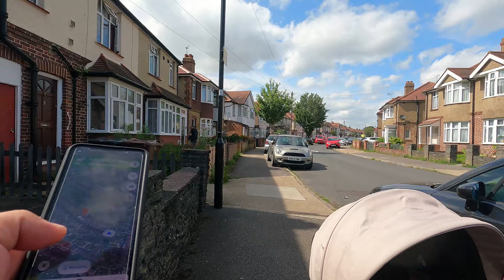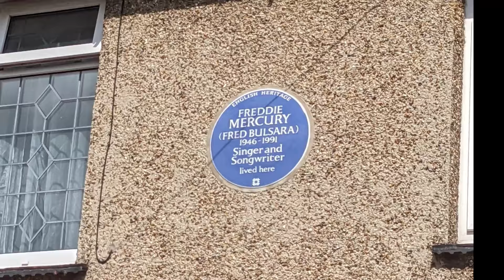Freddie Mercury used to live here | A chenna thrin leh sulhnu chhuina | London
Hi! My name is Mary, am a nurse living in London with my husband Faktea and our daughter Emma. We are just vlog-ing some of our daily activities and decided to put it up on youtube for our baby to look back to when she's older.Hope you enjoy the video and please leave a like and comment your thoughts.

Background music Original Score: Lalrammuana Pachuau

Background music Original Score: Lalramenga (Engtea)